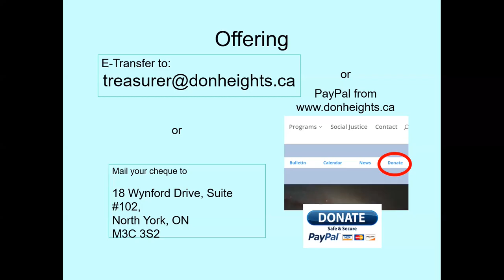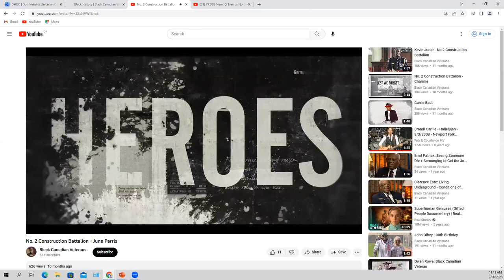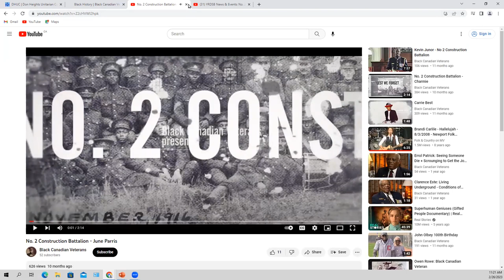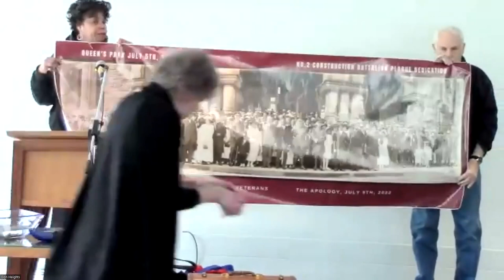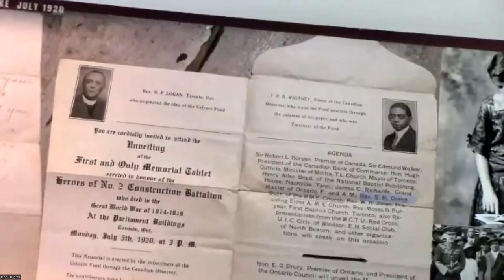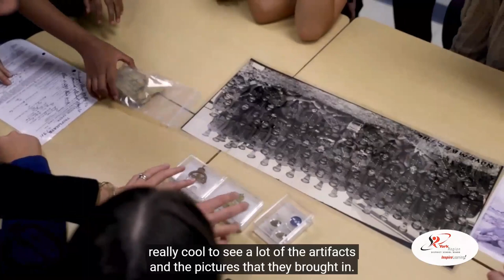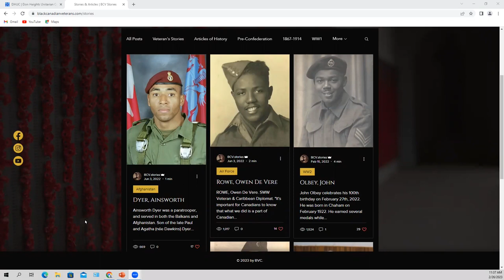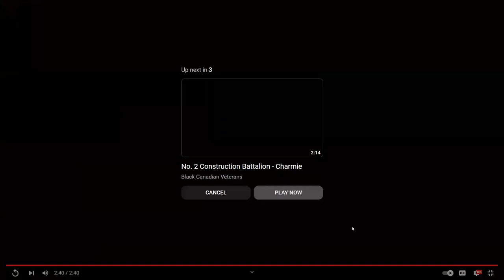Bringing Black Education Into The Curriculum- Presenter: Kathy Grant 2 26 2023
Kathy Grant is a 2022 recipient of a Queen’s Platinum Jubilee Medal for her work on the National Apology Advisory Committee as Co-Chair of the History Subcommittee.
She is a 2020 recipient of the 100 Accomplished Black Canadian Women award in the category of “History”.
Kathy worked with Thomas Street Middle School as a researcher/historian for the creation of The Black Canadian Veterans website which launched in November 2021.

Learn about one woman’s mission to teach and engage students about the rich history
of Black people across Canada.  Prepare to be enriched and inspired by her work.
Black History is Canadian History.
This is Kathy’s second presentation to Don Heights.  Her first concerned No. 2 Construction Battalion, Canada’s segregated, all-Black, First World War unit, which received a  federal apology in July 2022 for the systemic, anti-Black racism.